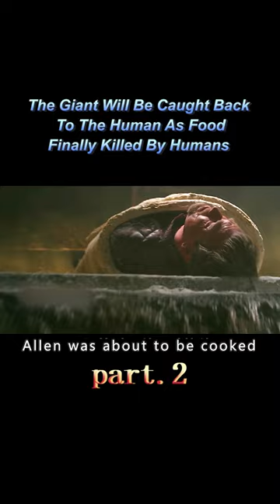【2/2】The Giant Will Be Caught Back To The Human As Food Finally Killed By Humans#shorts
Once upon a time, the giants in the clouds came to the earth on the pods of the sky, and they ran amok, devouring human beings and causing untold harm. Thanks to the brave and resourceful King Eric drove the giants back home, and the legend of the giants became more and more divine from then on, and spread very widely. Jack (Nicholas Hoult), a young man from a poor family who has been fascinated by the story of the giants since childhood, goes to the city to buy a horse and meets a monk who is being chased by the royal guards. As night falls and a rainstorm breaks out, Isabel (Eleanor Tomlinson), a princess who does not want to give her life's happiness to someone else, runs away and comes to Jack's house to escape the rain. As they chat, the rain-soaked pods suddenly sprout and the beanstalk grows wildly, reaching to the sky and taking the princess, who is trapped in the house, to the clouds.